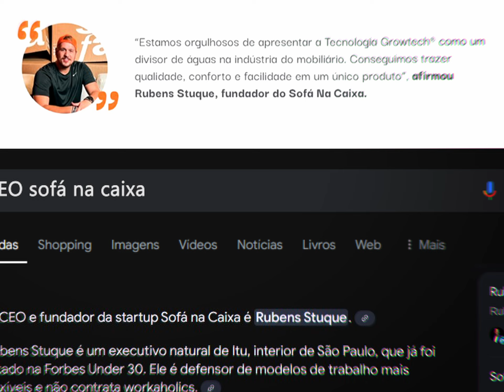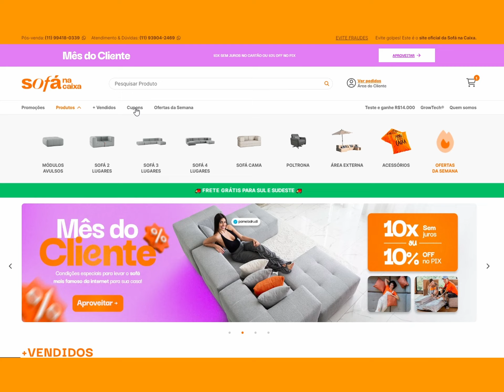O Sofá na Caixa VALE A PENA? Minha Experiência de 5 Meses!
Confira neste vídeo o unboxing e review completo do sofá na caixa!
Neste vídeo, compartilho minha experiência completa com o Sofá na Caixa, uma empresa inovadora que promete praticidade e conforto em um sofá compacto.

Vamos explorar se este sofá modular prático e moderno realmente é uma opção acessível em 2024. Será que vale o investimento?
Descubra todos os detalhes neste review COMPLETO e HONESTO!

🚨 Conheça os meus cursos no ARTS OF 3D CLASS !